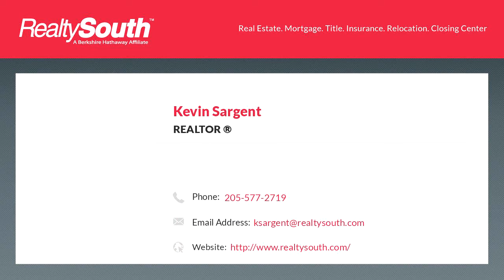Homes for sale - 6270 SERVICE RD 1, BIRMINGHAM, AL 35235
Bedrooms: 0
Bathrooms: 0.00
Square Feet: 0
Price: $75,000